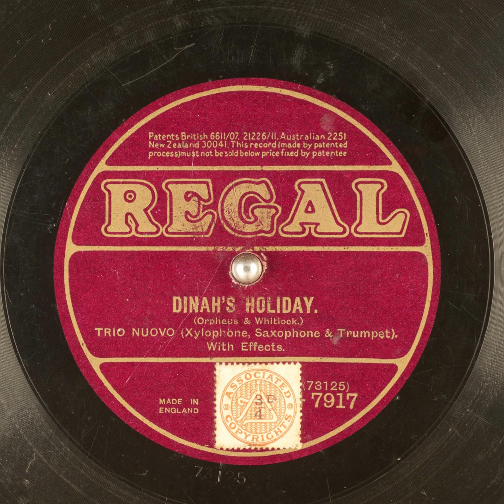Dinah's Holiday - Trio Nuovo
Title: Dinah's Holiday

Publication date: 1923
Language: English
Performer: Trio Nuovo
Writer(s): Orpheus, Whitlock

Summary: Xylophone, Saxophone, Trumpet